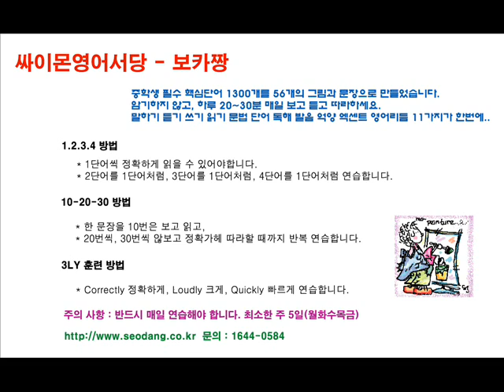보카짱 341 ~ 350